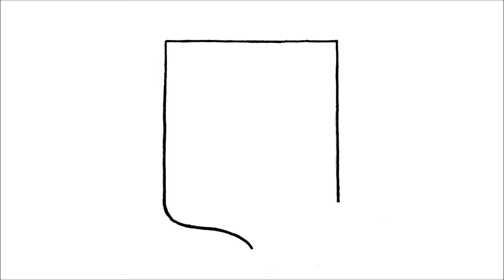كيفية رسم شعار راسينغ كلوب (أفيلانيدا)